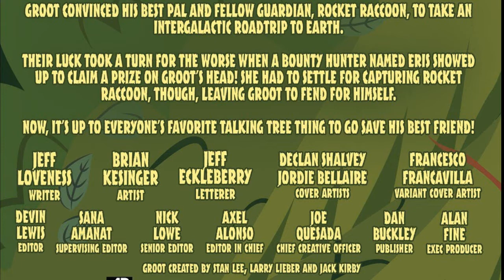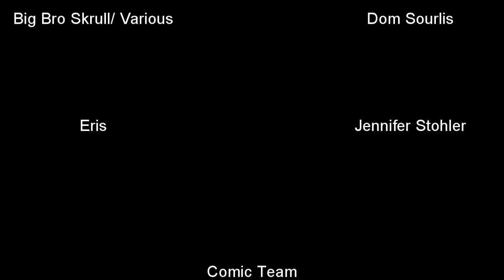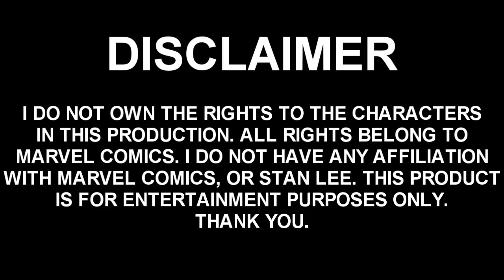Groot #1 Hitch a Ride! (Motion Comic)|Marvel| Rocket Raccoon| Guardians of the Galaxy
Groot and Rocket are up to no good in this premier episode of Groot!
See what happens when a giant talking tree and a raccoon hitch hike through the galaxy!

Produced by CartoonNitwitz and Joey Sourlis

Written by Jeff Loveness
Art by Brian Kesinger
Lettering by Jeff Eckleberry
Cover by Declah Shalvey, Jordie Bellaire

Editing Team

Editor: Devin Lewis
Supervising Editor: Sana Amanat
Senior Editor: Nick Lowe
Editor in Cheif: Axel Alonso
Cheif Creative Officer: Joe Quesada
Publisher: Dan Buckley
Executive Producer: Alan Fine

Groot created by Stan Lee, Larry Lieber, and Jack Kirby